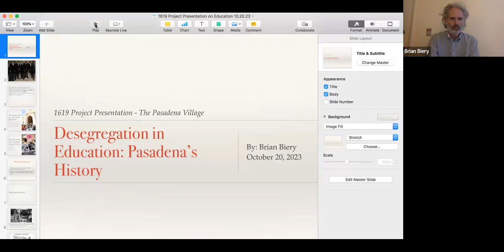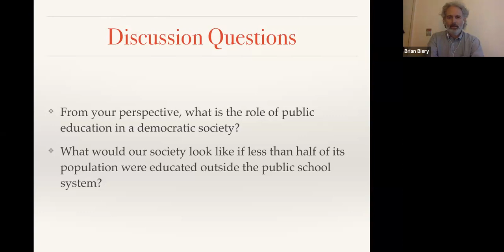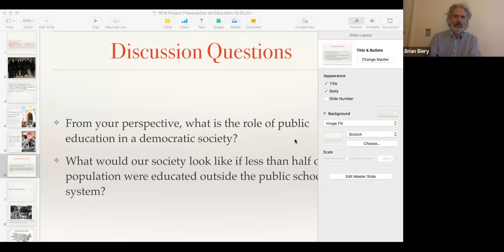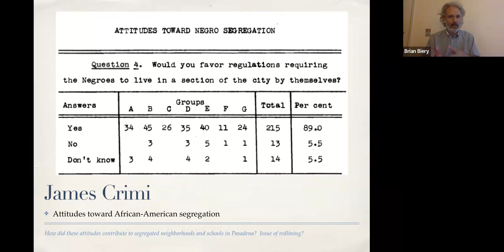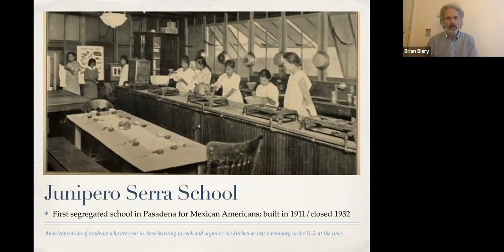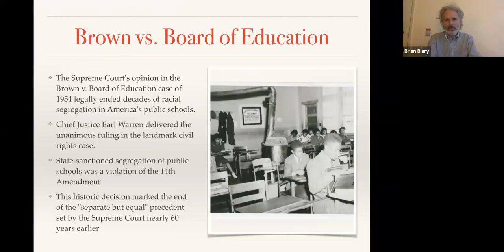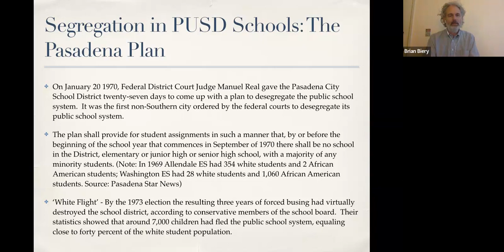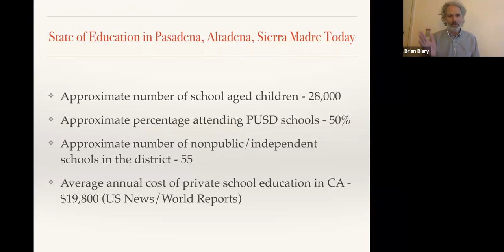1619 Project with Guest Speaker Brian Biery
We will be joined by Brian Biery. Brian is a student of history of Pasadena and contributes regularly to the Colorado Boulevard Magazine, his article there focuses on the Brookside Plunge, the Pasadena swimmingpool with a troublesome history of descrimination.  This link also provides access to a listing of his other contributions to the magazine.

Brian also maintains a Youtube channel he calls "Power of One." On this channel, he collects personal stories from the residents of this area to illustrate their experience of living here. One of his interviews  is of Alma Stokes, a social activist known to many of the Villagers through their children, who came to know and love  Alma while attending Pasadena Schools where she was a teacher. Visiting this collection will connect  you with the history of this region in a very relatable and enjoyable way.

Brain says fro this talk: "The public education system in the U.S. has changed dramatically over the past 30 years.  What are some of the causes of the significant shifts in service and structure?  How have they impacted students, families, school districts, and society overall?  In addition, by looking at our local history, how have these changes manifested themselves in our community?  What might public education look like in the future, both locally and nationally, if current trends continue?  Join the 1619 Project on Oct. 20 at 12 noon for a thoughtful discussion about one of the pillars of democracy in this country: public education."